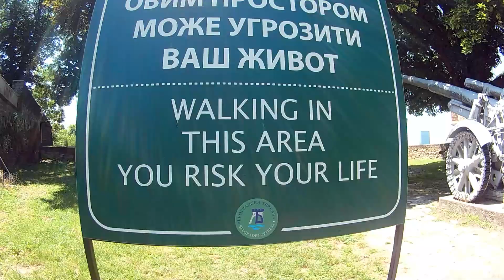Tanks Exhibition Panzer Stug T34 and more!! Military Museum in Kalemegdan Fortress, Belgrade Serbia.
Check this amazing Tank Exhibition in the Military Museum of Kalemegdan Fortress in Belgrade. WW2 German Panzer, Stug, Soviet T34, US M3 and more!.
This is a permanent exhibition outside of the museum in Belgrade Serbia, a must for any person interested in warfare history.
Also the Kalemegdan fortress is an amazing place to visit, with ancient history counting before the Roman Empire.
Also check my instagram/RcTankGO